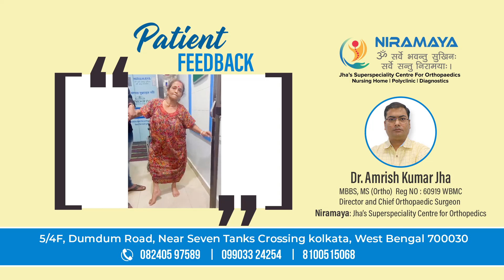Patient From Bangladesh Success Story After Successful Treatment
Niramaya Jha's Superspeciality Centre for Orthopaedics
5/4F, Dumdum Road, Near Seven Tanks Crossing

Niramaya – Jha’s Superspeciality Centre For Orthopaedics located in Kolkata ), West Bengal is established with the goal of providing comprehensive and world-class orthopaedic services. With cutting edge technology, state-of-the-art infrastructure and highly-qualified doctors & orthopedic surgeon and dedicated healthcare professionals, we try to render superior patient experience in all areas of healthcare. Our team of experts includes some of the best orthopaedic doctors & surgeons, who are trained at the top centres worldwide and their continuous research, experience and success stories have helped us to become a recognized and reputed name in the healthcare sector.